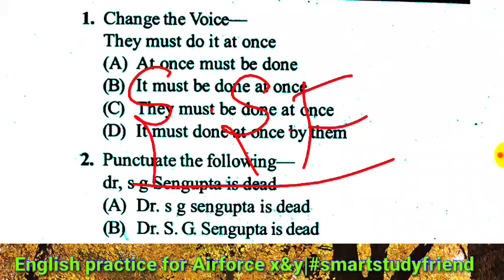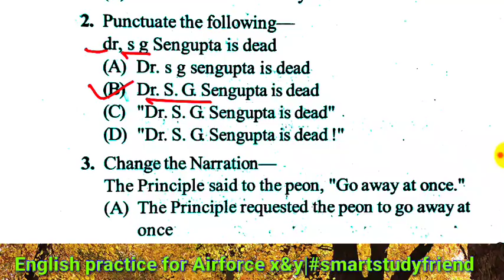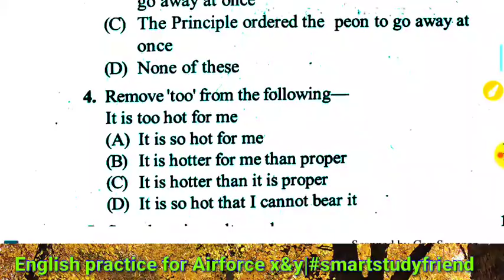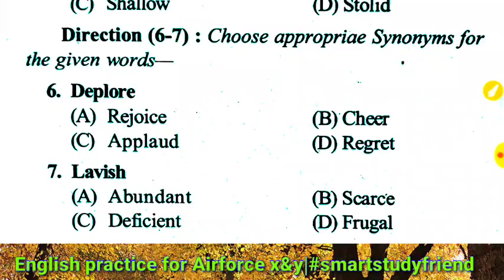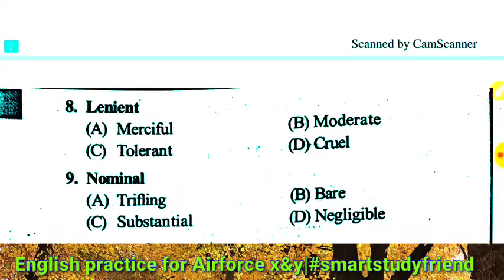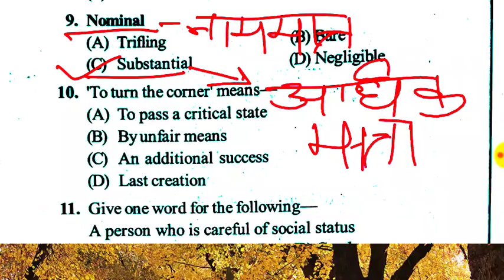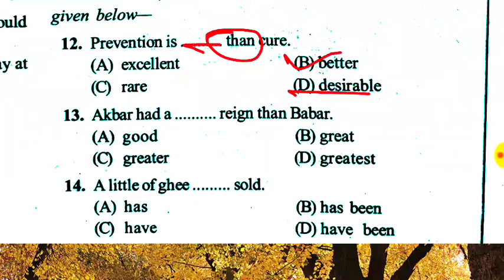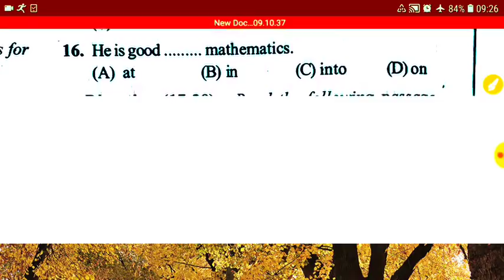Practice set English for Air force x&y group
About me-:👎👎👎

Thanks friend. 🙏🙏🙏🙏🙏🙏🙏